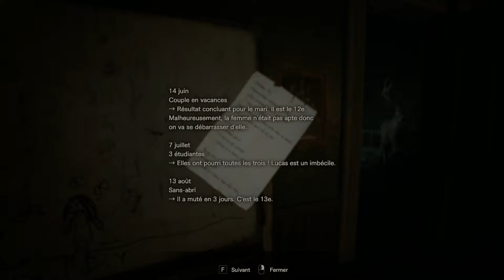Episode 3 "Normal" - LA MERDE NOIR !!! - Let's Play FR - Resident Evil 7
Bienvenue dans le musée des HORREURS, la sage continue ;)
MAGASIN EN LIGNE OÙ J'ACHETE LA MAJORITE DE MES JEUX MOINS CHER

CONFIG PC:
Boitier: Corsair Carbide SPEC-03 Red LED Windowed
Ecran: BenQ 24" LED - RL2455HM
Carte Son: Creative Sound Master Z
Carte Graphique: Gigabyte GTX 970 G1 Gaming 4 GO
Carte mère: ASRock Fatal1ty Z87 Killer
Processeur: Intel Core i7-4770K (3.5 GHz)
Ram: Corsair Vengeance 12 Go DDR3 1600 MHz
Alimentation: FSP AURUM 650 80PLUS Gold
Clavier: Steel Serie Apex M800
Souris: Dragon War Unicorn G8
Casque: Sennheiser Game Zero